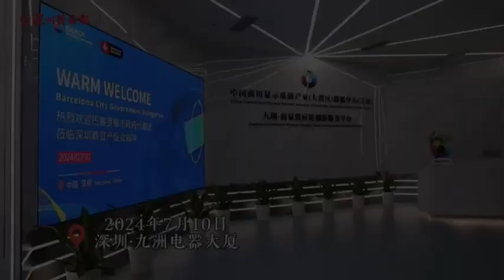China Commercial Display Association & Barcelona City Government Symposium Held Successfully